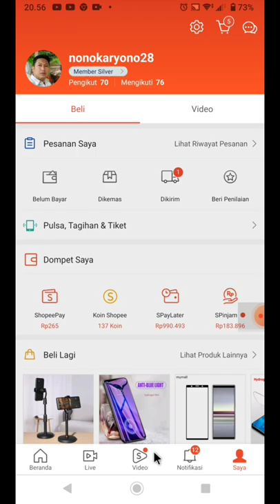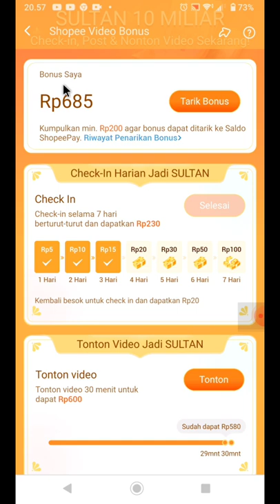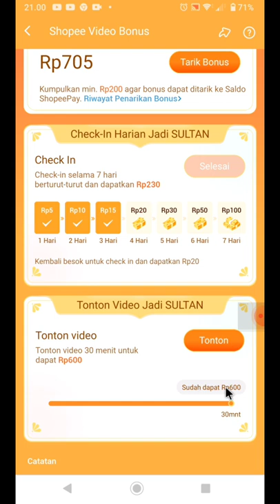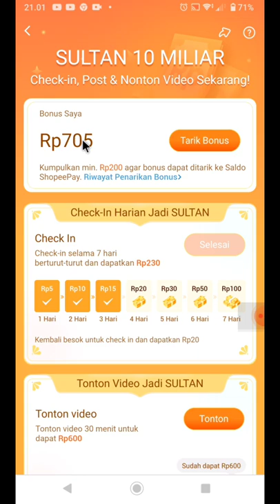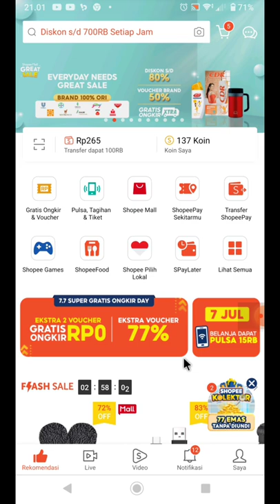CARA MENDAPATKAN UANG DARI SHOPEE VIDIO || NONTON SHOPEE VIDIO DAPATKAN UANG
CHECK IN HARIAN DAPATKAN UANG

Hpl LED chip 50 watt 220 volt AC / part lampu sorot LED 50 watt 220 volt

0Sarung Jari Jempol For Mobile Gaming

SONY XPERIA 1 - LIKE NEW - SPEK GAHAR - SUPPORT ALL JARINGAN

SONY XPERIA

0Earphone In-Ear Stereo 4D Super Bass dengan Mic + Kabel Jack 3.5mm - Type Sport

0Stand Holder HP Handphone Penyangga Broadcasting Putar 360 Desktop HD25 F7